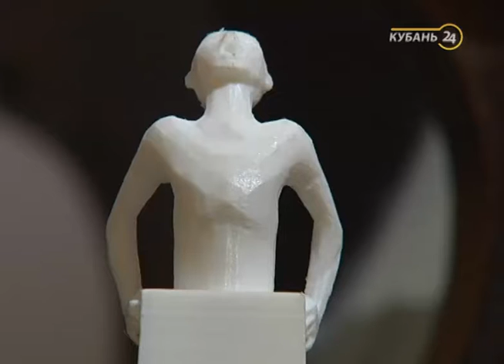09.08.16 «Работаю на себя». Парфюмер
Каждый человек хоть раз в жизни задумывался над тем, как создать свой бизнес. Но большинство считает, что это под силу лишь особенным людям.

Проект «Работаю на себя» должен показать, что открыть свое дело может обычный человек. Это не просто, но возможно. Главное — поставить цель и трудиться.

Программа «Работаю на себя» — это беседа с людьми, работающими в сфере малого и среднего бизнеса. Они делятся с ведущим опытом становления собственного дела и откровенно рассказывают о сложностях работы на себя.